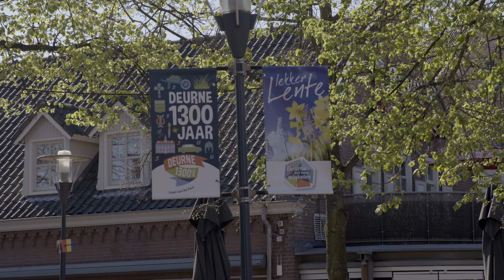Burgemeester Buter over versoepelingen/ opening terrassen